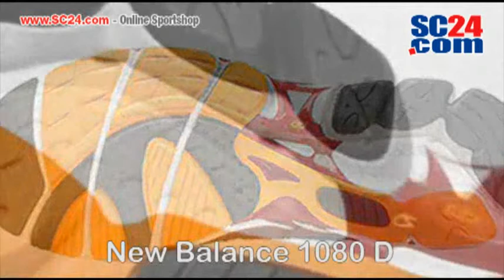New Balance 1080 D Art Nr 25993